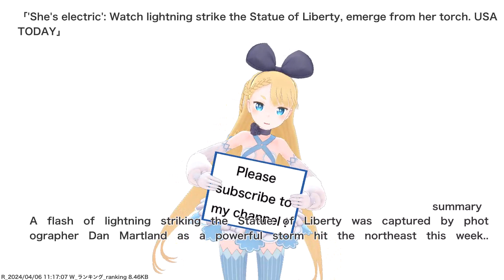'She's electric': Watch lightning strike the Statue of Liberty, emerge from her torch. USA TODAY...